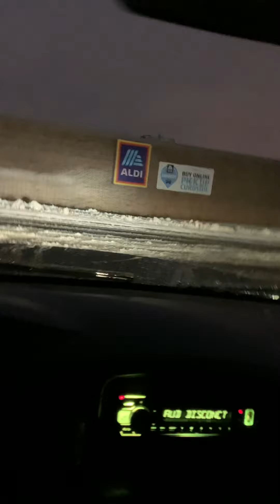La calle bien sucia mucha sal🥶🥶🥶🥶🥶🧊🧊🧊